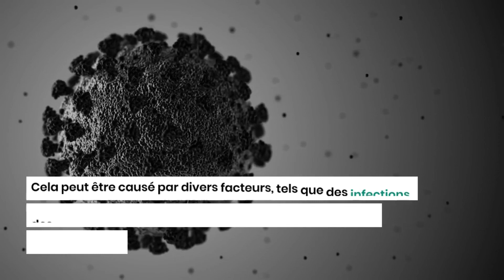Immunodépression : Tout ce que vous devez savoir pour agir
L'immunodépression est un sujet complexe, mais il est essentiel de le comprendre pour prendre des mesures appropriées. Cette condition, qui affaiblit le système immunitaire, peut avoir des implications majeures sur la santé.